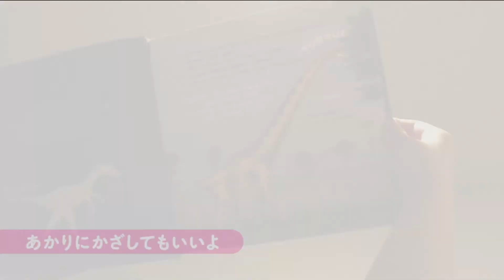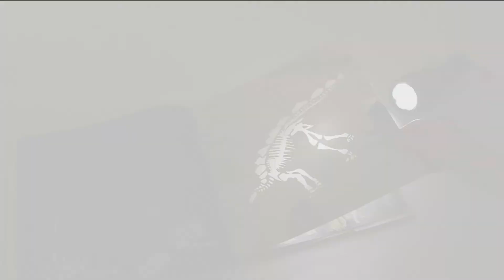『ひかりではっけん みえた！ きょうりゅうのせかい』（くもん出版）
自分で答えを発見しながら読み進める、新感覚の知識絵本。巻末の補足説明も充実！
世界15ヶ国以上で発売され、大人気となっているシリーズ、待望の日本語版です。